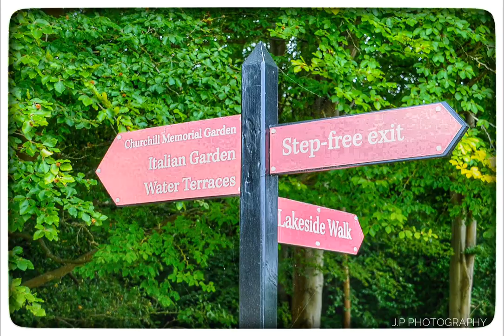Blenheim Palace. 27th August 2021.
Welcome to another video. Please don't use my videos without permission.
Also Instagram, Twitter and flickr under the same name too.
If you're interested in photography I've got a page on Facebook, Twitter and Instagram called J.P Photography.